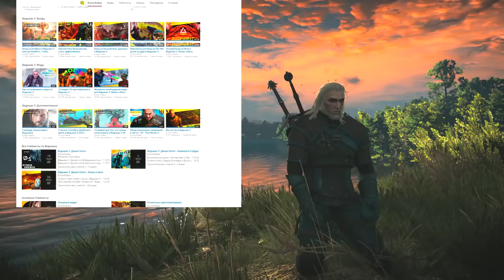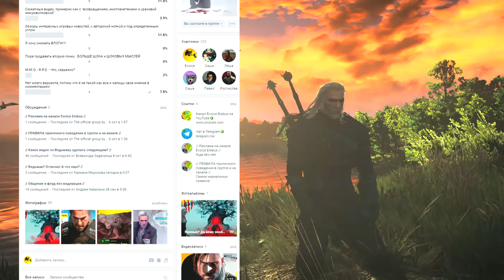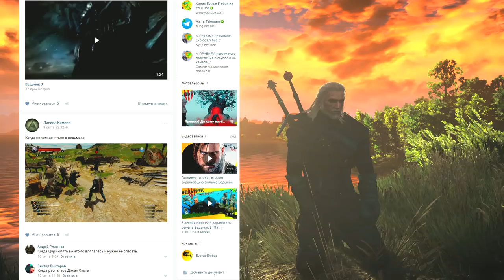Откровенно о Ведьмаке, Твиче, прошлом, обещаниях, группе в VK и прочих социальных медиа! Подкаст №2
Привет ковбои, с вами все еще я, Evoice Erebus и просто канал об играх. Давно у нас не было подкастов и за это время накопилось несколько вопросов, которые я бы хотел с вами обсудить.

Каналу можно помочь финансово и поучаствовать в программе "Герой видео":
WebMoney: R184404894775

Любишь игры? Тогда давай окунемся в прекрасный мир видеоигр вместе! На моем канале Evoice Erebus ты найдешь множество обзоров, сюжетных короткометражек, увлекательные прохождения, огромное количество топов и подборок, а так же многое другое! А своеобразный стиль погрузят тебя в мир фантастических приключений и увлекательных историй! Но не забывай, это всего лишь игры))

Привет ковбои, меня зовут Evoice Erebus и это просто канал об играх

Собираем на: звукопоглощающий экран и новый микрофон для улучшения качества звука в видео.

Подкаст №2
Откровенно о Ведьмаке, Твиче, прошлом, обещаниях, группе в VK и прочих социальных медиа!